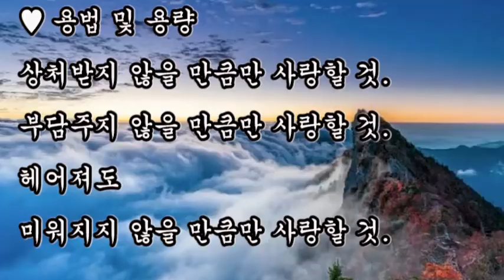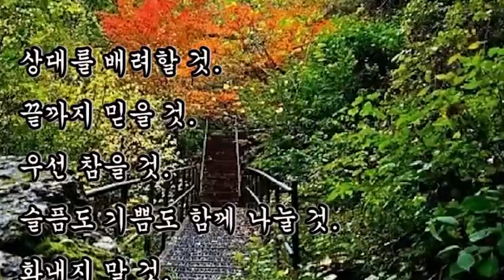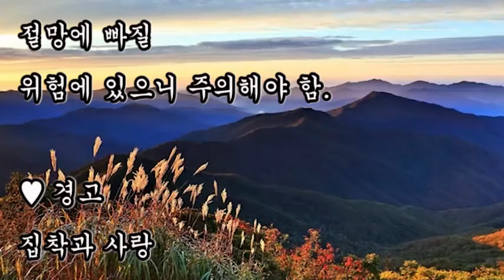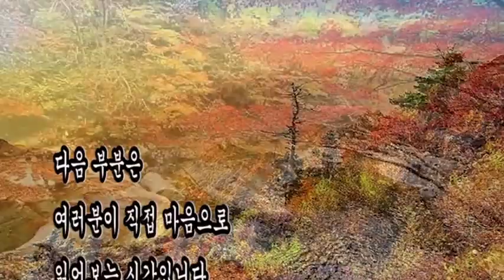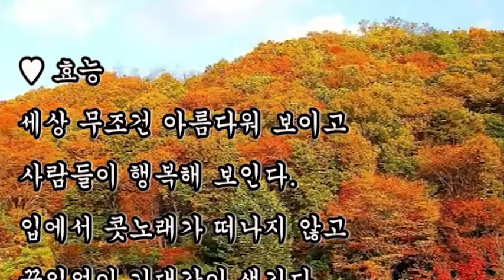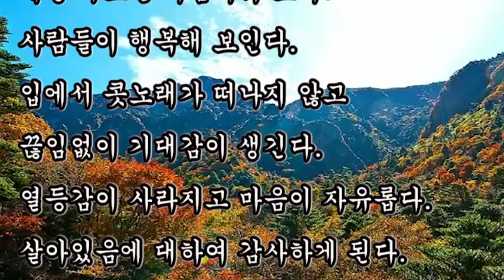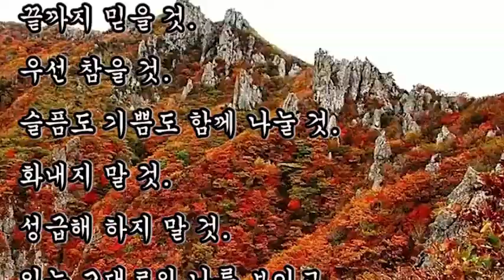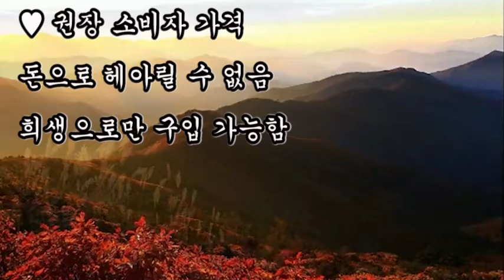좋은글, + 사랑 사용설명서 / 좋은글, 사랑은 돈으로 헤아릴 수 없고 희생으로만 구입 가능함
좋은글,
사랑 사용설명서 / 좋은글,
사랑은 돈으로 헤아릴 수 없고 희생으로만 구입 가능함

♥ 용법 및 용량
상처받지 않을 만큼만 사랑할 것.
부담주지 않을 만큼만 사랑할 것.
헤어져도 미워지지 않을 만큼만 사랑할 것.
외로울 때와 그렇지 않을 때
깨어있을 때와 그렇지 않을 때
바쁠 때와 그렇지 않을 때
함께 있을 때와 그렇지 않을 때
살아있을 때와 그렇지 않을 때만 사랑할 것

♥ 효능
세상 무조건 아름다워 보이고
사람들이 행복해 보인다.
입에서 콧노래가 떠나지 않고
끊임없이 기대감이 생긴다.
열등감이 사라지고 마음이 자유롭다.
살아있음에 대하여 감사하게 된다.

♥ 보관방법
마음 속 깊은 곳에 간직할 것.
변질되지 않도록 상호간에 끊임없는
노력과 관심을 요함.

♥ 유효기간
사람에 따라 천차만별

♥ 사용시 주의사항
다음 사항들을 늘 염두에 두고 지켜 나가 십시요.
상대에 배려할 것.
끝까지 믿을 것.
우선 참을 것.
슬픔도 기쁨도 함께 나눌 것.
화내지 말 것.
성급해 하지 말 것.
있는 그대로의 나를 보이고
있는 그대로의 상대를 받아들일 것.

♥ 부작용
이루어지지 않을 경우 절망에 빠질
위험에 있으니 주의해야 함.

♥ 경고
집착과 사랑 이 두 가지는 유사하니 반드시
꼼꼼이 살펴 보십시요.

♥ 권장 소비자 가격
돈으로 헤아릴 수 없음.
희생으로만 구입 가능